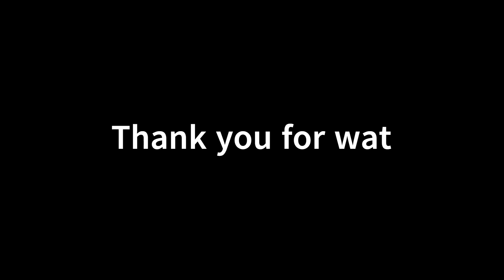1v1 Ice Vs Reaper Project Slayers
Casual 1v1 with my friend
(Note: we have around the same mastery)